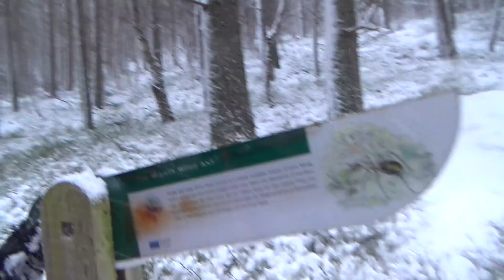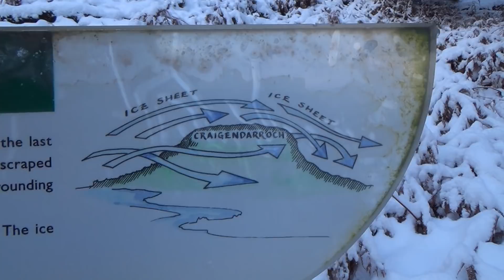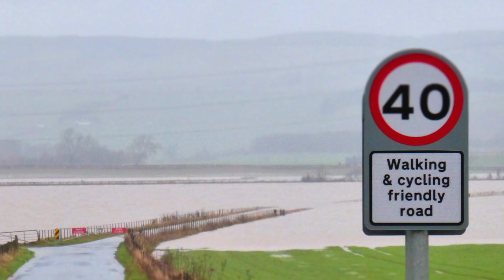Blethering Ben - 94 - Craigendarroch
When the snow is falling and the wind is raging on the hills, a forest walk offers refuge from the elements. Forests can be astonishingly beautiful places under a white blanket, and if they happen to involve some moderate ascent. so much the better! Craigendarroch, overlooking Ballater, had all this and more.